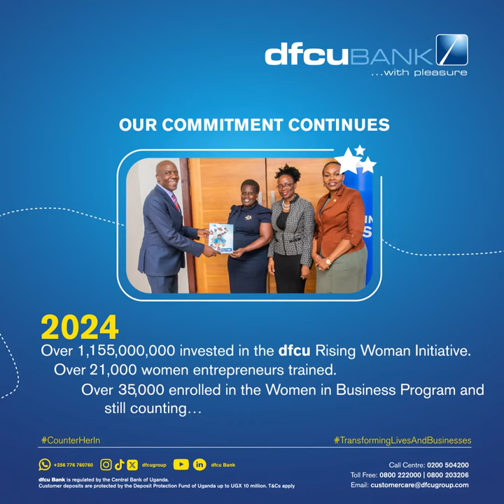Empowering women through finance, training, mentorship. Watch our dfcuWomenInBusiness story.